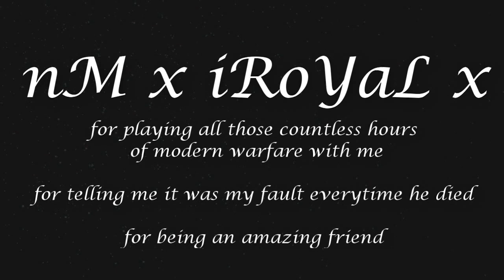Basu :: First CoD 4 & Mw2 Sniper Montage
► If you like this cover you might like some of my originals
Hi, this is the reason why I didnt upload videos in the last few weeks, I spent a lot of time on this and I hope you like it.

Song: Story of the Year - Tell Me

All editing and gameplay was done by me, the gamertag changes alot, because it got hacked (before it was called Mw2 Dominator) , the hacker renamed it (ST4R zzquickzz), I got it back and renamed it (Basuuuuu), and while it was hacked I used a 48 hour trail. (Accidentally)